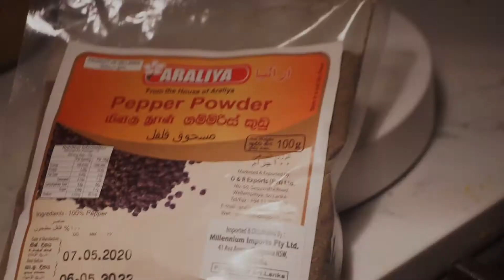Homemade Cheese Kottu Recipe by Araliya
Araliya - a quick homemade Sri Lankan Kottu recipe from the house of Araliya.

Products used:
Araliya Chilli Paste
Araliya Chilli Powder
Araliya Pepper